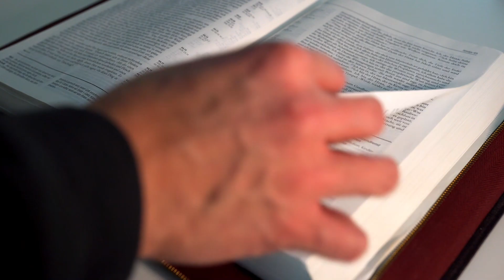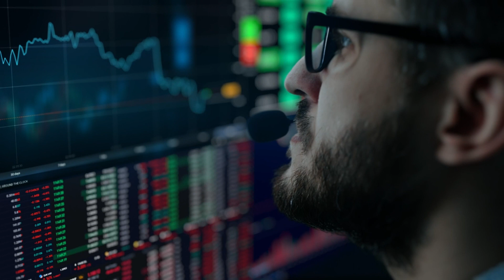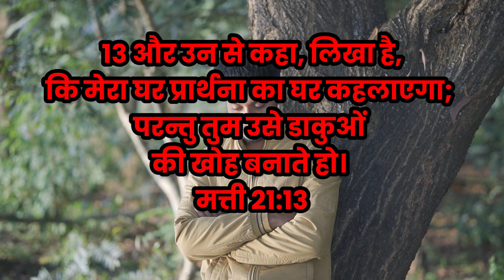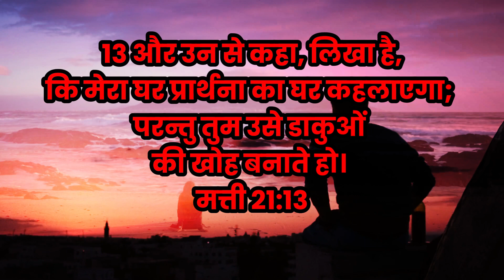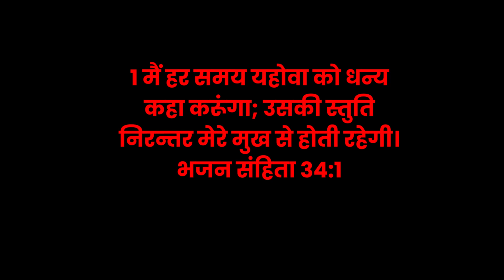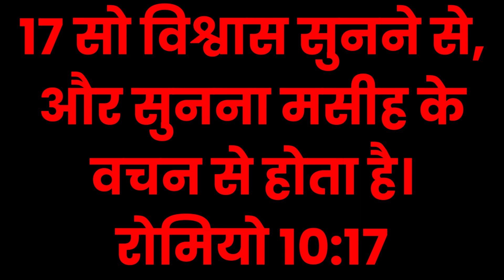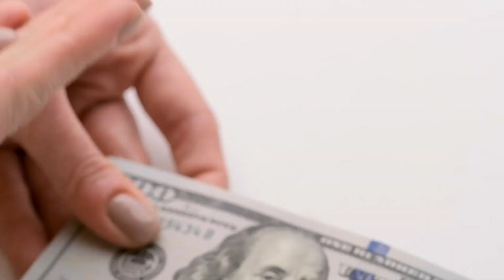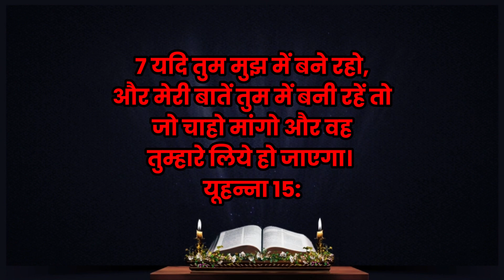वे कौन सी तरीके हैं जिससे हम यीशु मसीह पर ध्यान लगाना सिख सकते हैं।